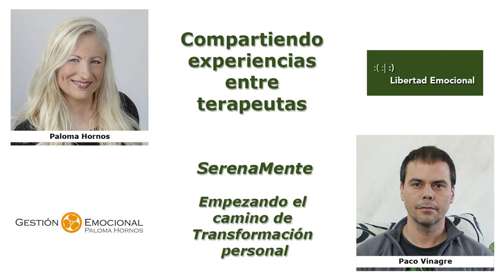SerenaMente: Un primer paso para tu transformación personal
En esta conversación de "mesa camilla" como le gusta decir a Paloma, te presentamos a nuestra compañera de Asociación y uno de sus mini-cursos on-line gratuitos: SerenaMente. Con el que podrás emprender, mediante el uso de unas herramientas muy sencillas, los primeros pasos en el camino de la transformación personal y la búsqueda de la felicidad.

Y también dispones de otro curso muy interesante, "Encantada de conocerMe", al que te puede apuntar en: